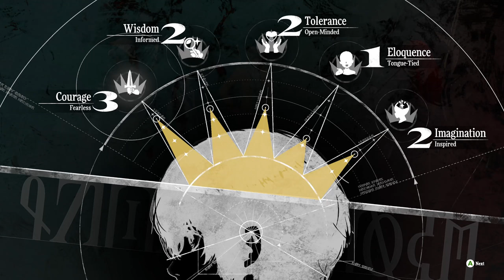Was It Worth Spending 100 HOURS in Metaphor: Refantazio?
I Played 100 Hours in Metaphor Refantazio and this is what I learned... In todays video we go over Metaphor: Refantazio and if its the RPG Game of the Year in 2024? We go over the storyline, combat, companions and new game + to give you my honest opinion on the RPG! Hope you enjoy it.

Timestamps:
0:00 Intro
0:33 The Story
10:54 The Combat
13:05 The Companions
16:10 New Game + Bugbears